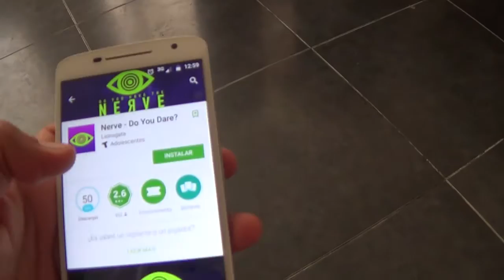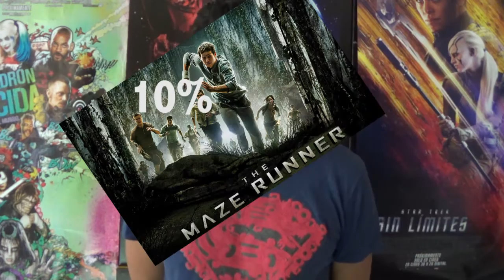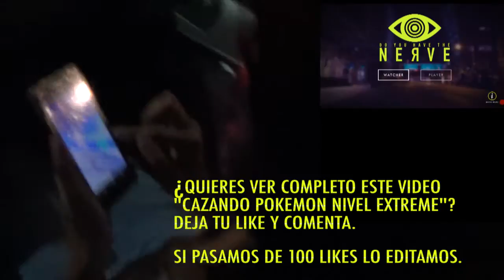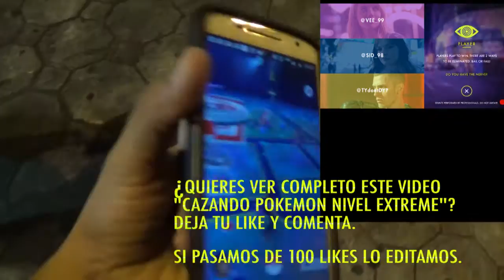NERVE: UN JUEGO SIN REGLAS ¿Mejor que POKEMON GO? Opinion/Review/Critica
NERVE: Un juego de VERDAD O RETO donde la verdad queda a merced de lo espectadores que pagan por ver los retos mas desenfrenados y locos que podria hacer un ser humano con tal de obtener dinero y fama.
NERVE es una "aplicación" donde pierdes tu  privacidad para así lograr que los followers te pongan retos que concuerden con tu personalidad y forzarte hasta los limites.

¿Hasta donde estarías dispuesto tu a participar en un reto asi?

EN INTERNET LUNES A VIERNES 11AM : 102.radioturquesa.fm